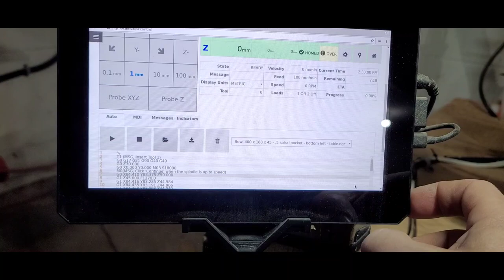Onefinity CNC Woodworking - End Grain Dough Bowl - Full Video - Actual Speed + All the Boring Stuff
A long boring video with low production value for anyone who just wants to watch the setup and machining process at normal speed including bit changes. A shorter highlight video will also be posted for those with limited attention spans.

Feeds and Speeds:

1/2 Spiral Bit 100 ipm x 18,000 rpm x 0.4" DOC (10mm)
1 1/8" bowl bit 100 ipm x 18,000 rpm x 0.28" DOC (7mm) **
1/4" spiral bit 120 ipm x 18,000 rpm x 0.2" DOC (5mm)

Things I learned:

- ** Bowl bit does not like removing 0.25" of material in one pass. Next time will use 1/2" spiral and leave only a small amount of cleanup for the bowl bit.
- If you don't hit "done" right after zeroing and move the bit below the surface of the piece it will move to x=0, y=0 when you hit "done". If the piece happens to be in the way you get a collision (ask me how I know).

Other Info:

- The probe is super slow for X and Y zero, manual is much quicker. Benefit to probe is that if you interrupt the program and lose your zero you have an accurate means to set it to the same location again to continue with the last or next operation. I only worry about this with multi-tool operations in case I mess up in programming and have to abort.

0:00 Zeroing the bit
2:37 Pocket Operation - 1/2" Bit
10:07 Tool Change and Z-zero
12:40 Final Pocket Operation - 1 1/8" Bowl Bit
16:10 Tool Change and Z-zero
18:25 Cutout - 1/4" Bit